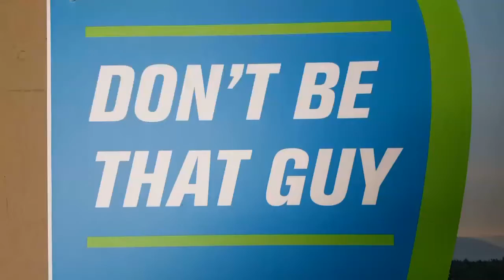Skiing Don't be That Guy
Don't forget to turn. Skier slams into rack of skis. 1st part of video shot at Mount Snow Peak on Samsung Galaxy Note 5. Music-Song: Faded. Artist: ZHU.  2nd clip, YouTube: Woman Pile Drives Ski Rack, Courtesy: (Season Pass Sales)